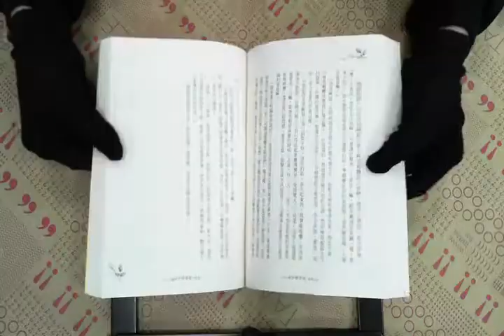TAAZE｜油炸綠蕃茄 二手書書況 9867252683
TAAZE｜讀冊生活網路書店「油炸綠蕃茄」，找二手書請至